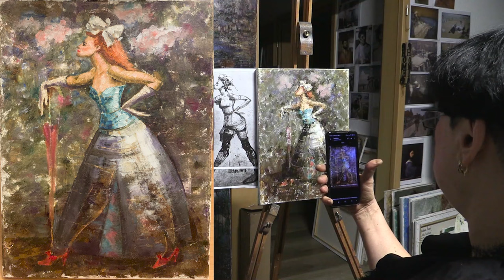Результат работы Светланы Арендовой с мастер класса Мягкое приземление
Обзор картины от Елены Ильичевой. Результат спустя 3 часа работы на мастер классе от нашей студентки.